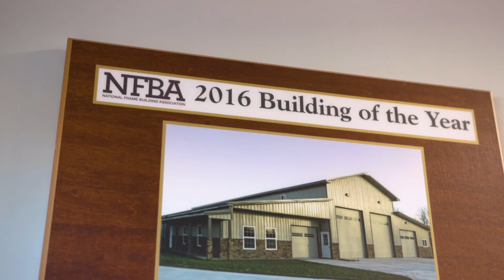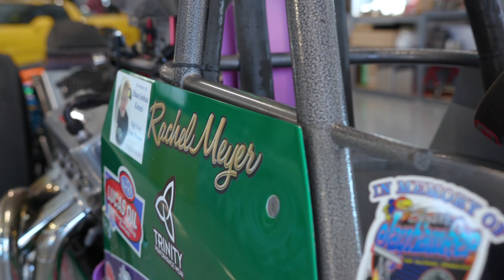Randy Meyer Racing | 2017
Highlight video for Randy Meyer Racing's new headquarters!